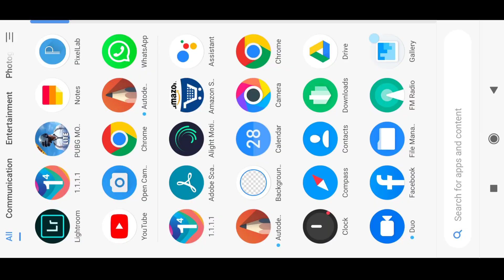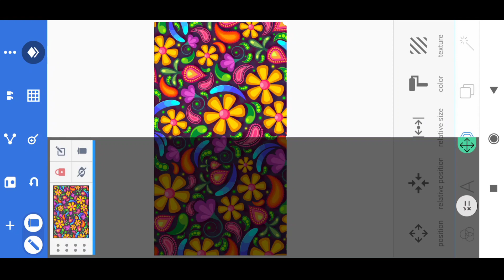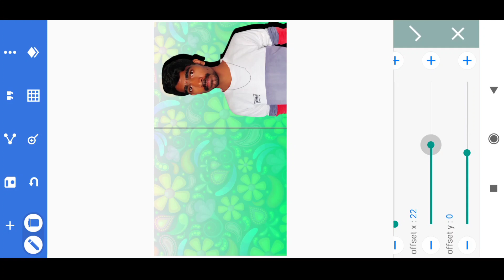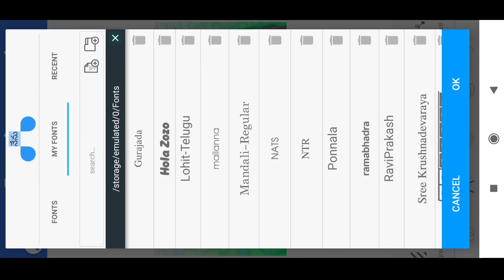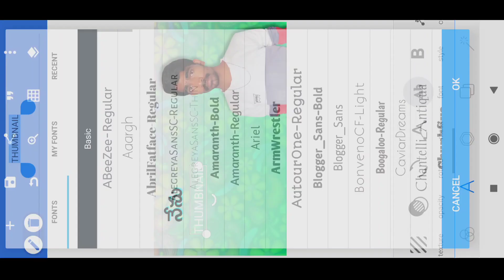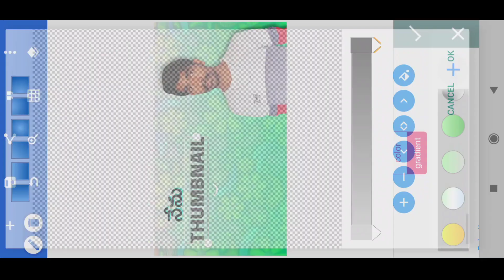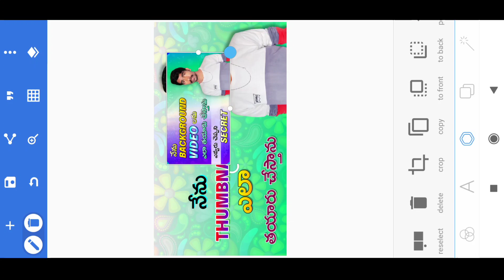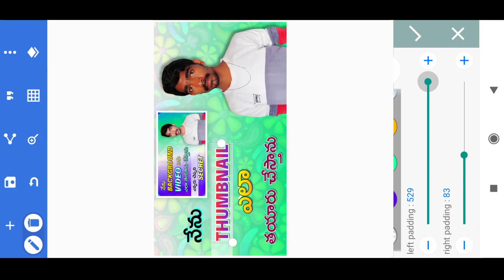How To Make HD Thumbnails for YouTube in Mobile Telugu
Hi guys today in this video I'm telling on how to make hd Thumbnails for youtube in mobile, I'm editing this type of Thumbnails so watch the video till to end and follow the steps.